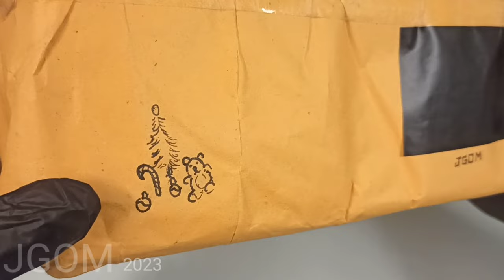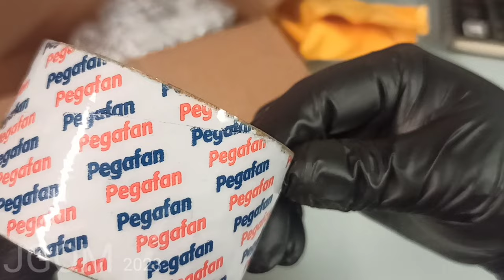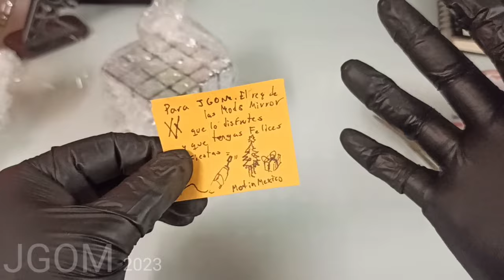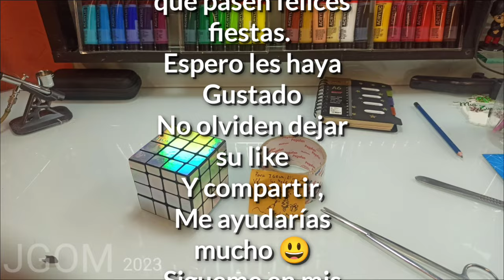UNBOXING NAVIDEÑO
Como cada año  les dejo el unboxing del intercambio navideño espero les guste

Para costos y pedidos contactame vía DM

Saludos

JGOM